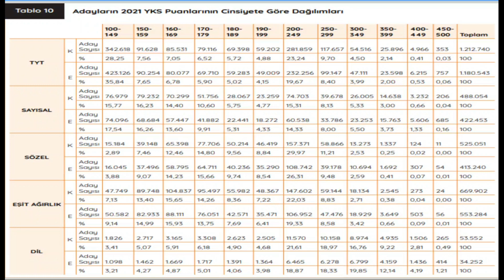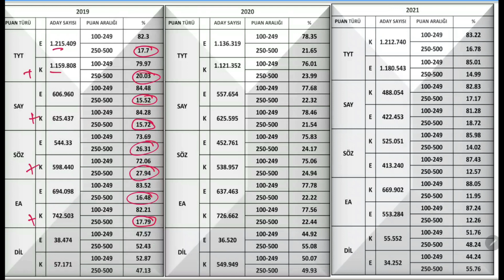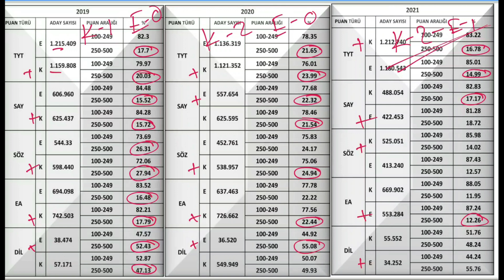YKS KIZLAR MI ERKEKLER Mİ? - 2022 YKS SONUÇLARI AÇIKLANDI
2022yks sonuç, 2022 yks tyt, 2022 yks ayt, 2022 yks sonuçları taban puanları, 2022 yks sıralamaları, 2022yks yığılma puanları, 2022 ykspuan aralıkları, 2022 yks kontenjanlar 2022 yks klavuz, 2023 yks hazırlık